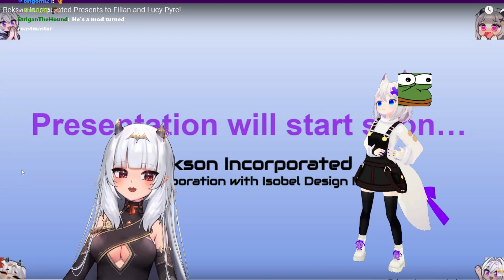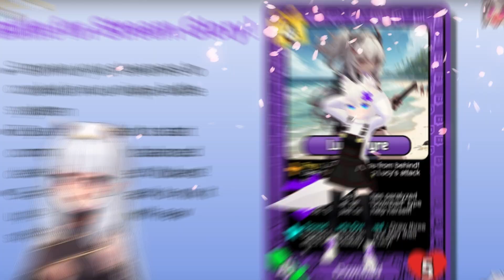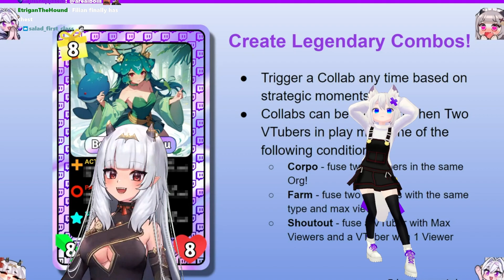Filian and Lucy react to Rekson's vtubers card game presentation